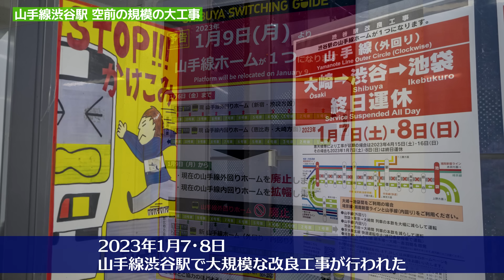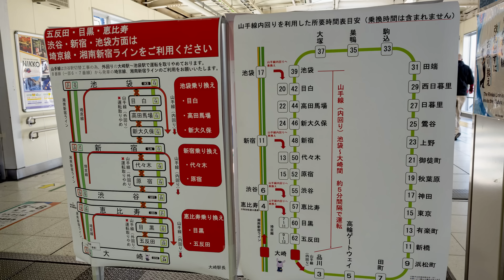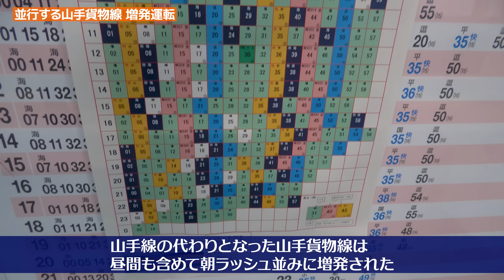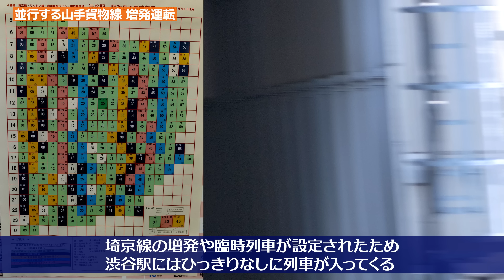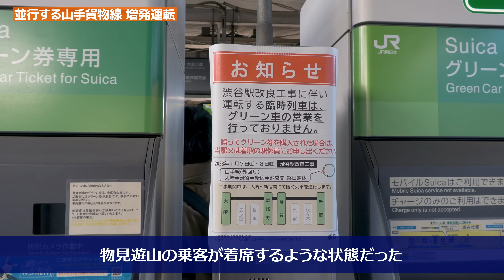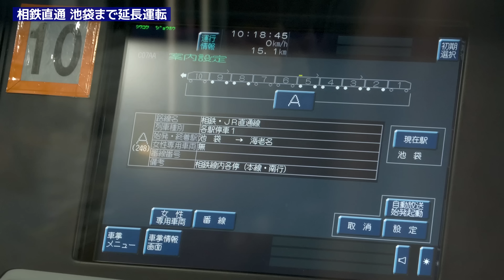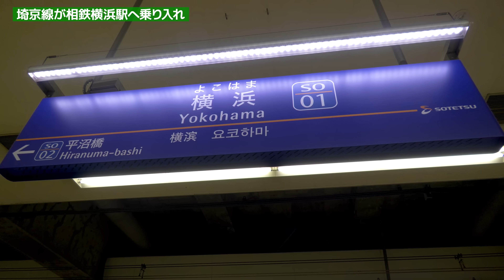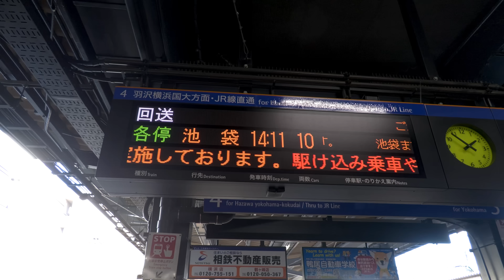【23年1月山手線工事】相鉄12000系 貴重な赤羽線走行シーン集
※本題は 8:09 からスタートします
2023年1月7・8日、山手線の渋谷駅で大規模な改良工事が行われました。山手線の外回りは大崎→池袋で運休、山手貨物線では臨時列車が増発されました。相鉄直通も新宿から池袋まで延長運転され、あまり見る機会が無い板橋への乗り入れも当日は多く見られました。この動画では、8分まで工事に関する概要を、それ以降を本題の相鉄12000系の走行映像集としました。

0:16 渋谷駅 空前の大工事
2:37 外回り 折り返し運転
4:14 山手貨物線 増発運転
8:09 相鉄直通 池袋まで延長運転（ここから本題）
10:59 埼京線 相鉄横浜へ乗り入れ
14:07 走行映像集（BGM無し）
16:26 相鉄12000系 板橋で並ぶ大変貴重なシーン
21:00 相鉄12000系 東上線と並ぶ
25:47 相鉄新横浜線の回送列車も運転
30:24 回送列車が「新木場」単体幕を表示